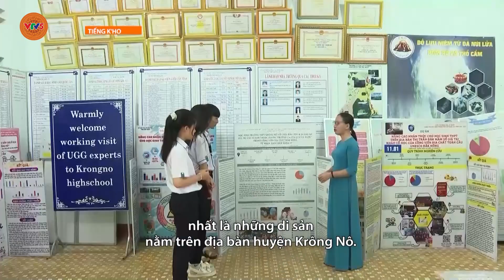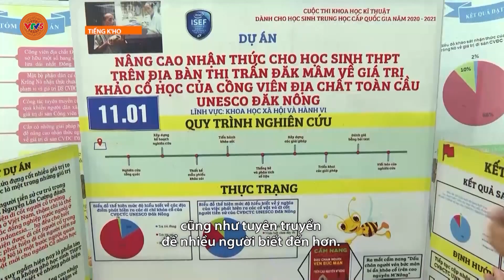[TIẾNG CƠ HO] NÂNG CAO NHẬN THỨC BẢO TỒN DI SẢN CHO HỌC SINH | VTV5